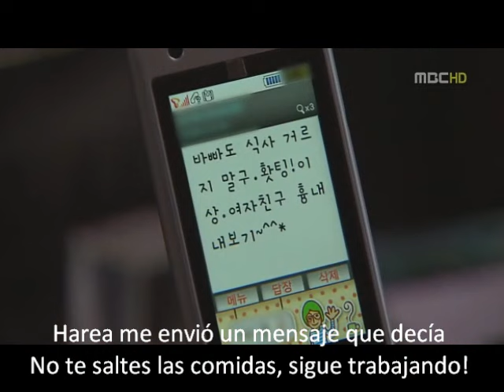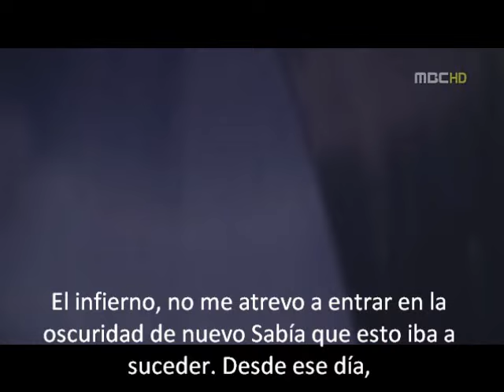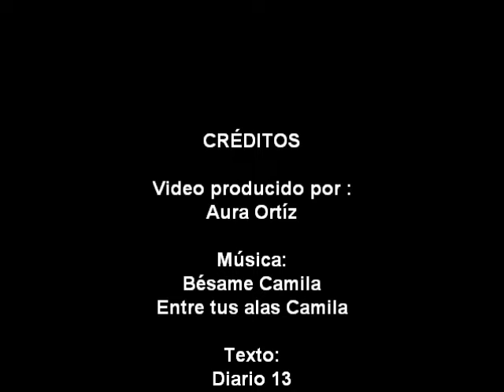Los Sentimientos de Baek Seung Jo, Diario # 13.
Hola chicas perdón  por el retraso tuve complicaciones con el audio pero ya está bien y solo aclarando que la música cambio y ya no pude rectificarlo la canción es de SNSD FOREVER, en este diario por fin vemos el beso tan aheleado y el que quisiéramos todas yo también me casaba y ustedes???